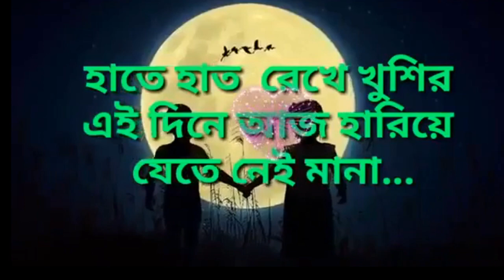ঈদের শুভেচ্ছা সবাই কে ঈদ মোবারক Eid Greating Eid Mubarak to All